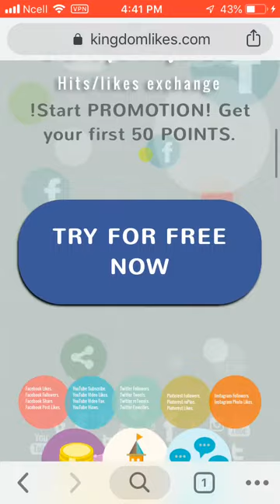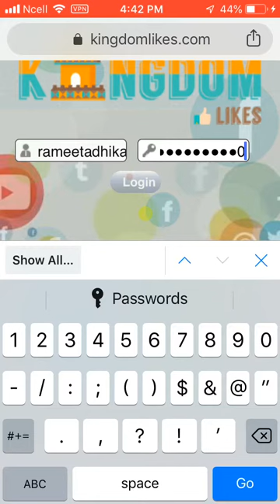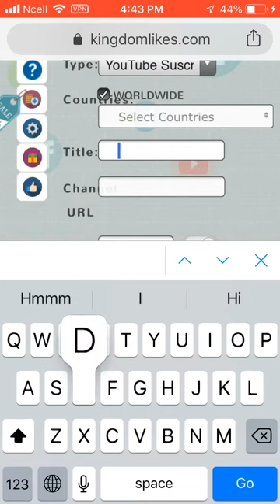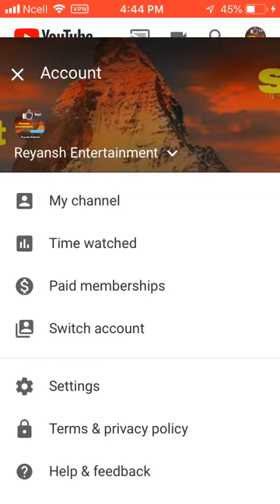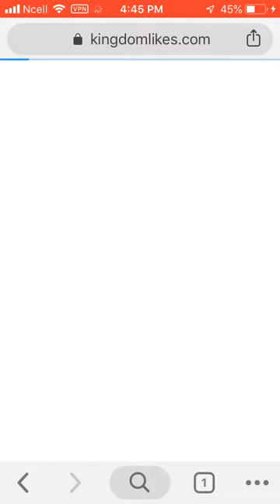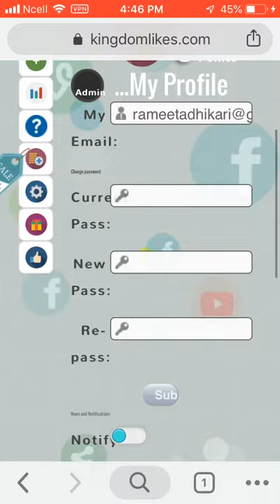Best tips to Increase YouTube Subscribers & Views !! Genuine Way By RayZ Tv